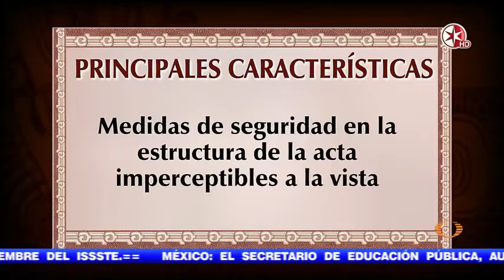Segob anuncia acta única de nacimiento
El secretario de Gobernación, Miguel Ángel Osorio Chong, informa que a partir de hoy se expedirá un acta única de nacimiento; se podrá tramitar en cualquier oficina del